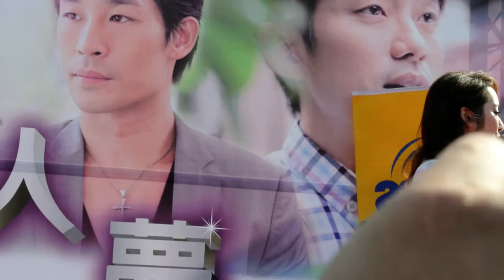20130309 K歌情人夢 夢時代 許慧欣 太認真